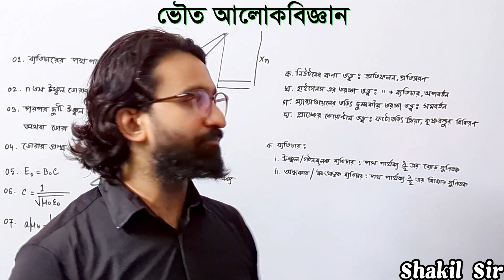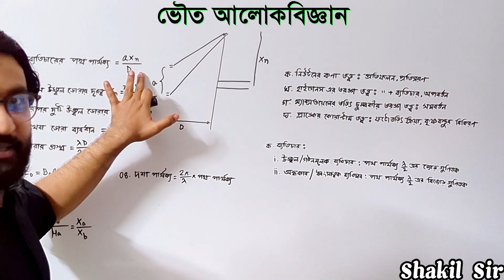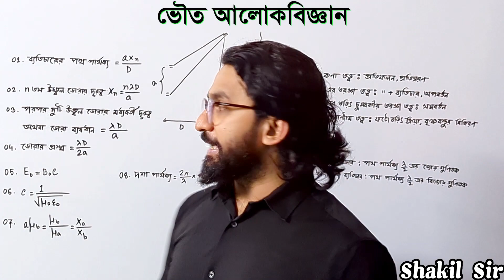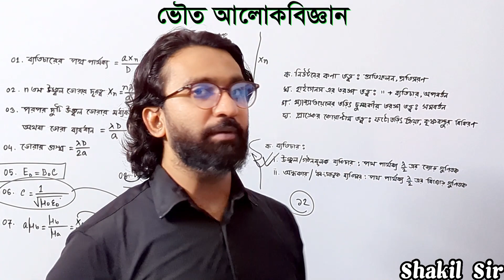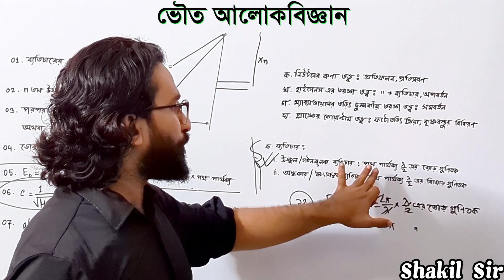DU Admission Test || Physics Revision || ভৌত আলোকবিজ্ঞান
রিভিশন ভিডিও এ আজকে থাকছে ভৌত আলোকবিজ্ঞান।পর্দার দূরত্ব ও চিড়দ্বয়ের মধ্যবর্তী দূরত্বকে দ্বিগুণ করা হলে ডোরার প্রস্থ কি হবে-এই টাইপ প্রশ্ন ঢাবিতে আশার সম্ভবনা অনেক বেশি।সুতরাং মাত্র কয়েকটা সূত্র মনে রাখলে এখান থেকে ১ মার্ক নিশ্চিত।